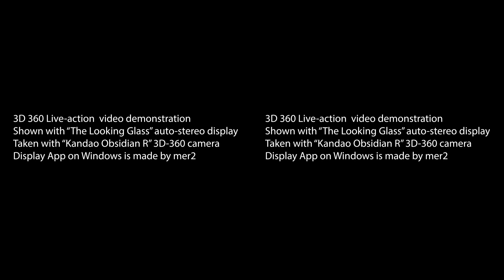The Looking Glass showing live-action 3D360 video taken with Kandao Obsidian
Demonstration video of glass-less 3D-360 display system by using 'Kandao Obsidian R' camera for shoot, and 'The Looking Glass' for auto-stereoscopic display, and mer2's windows App to convert depthmap into multi angle images.
If You are interested in this system please DM me.

This video is also in stereoscopic 3D to make it easier to understand.

裸眼3Dディスプレイ The Looking Glass で、Kandao Obsidianカメラで撮影した3D360度映像を表示するデモです。マウス等でグリグリしながら、3Dメガネなしで周囲を3Dで見ることができます。
3D360度カメラ + 裸眼3Dディスプレイ + (株)たしてん のコラボです。
ご興味あればDMください。デモ等可能です！